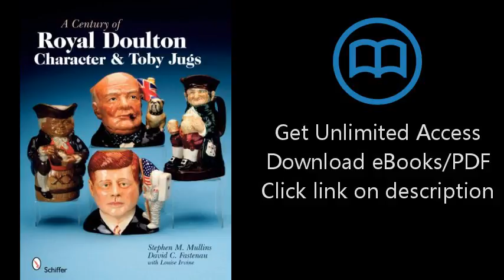Download A Century of Royal Doulton Character & Toby Jugs PDF